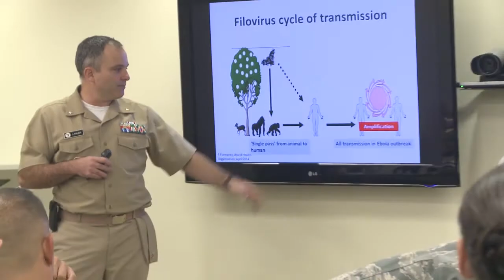Department of Defense Ebola Training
U.S. Navy CDR. James Lawler, Naval Medical Research Bio Defense Chief of Clinical research, briefs a 30 person joint service medical support team in an effort to train personnel to respond quickly, effectively and safely in the event of additional Ebola cases in the United States, on San Antonio Military Medical Center, Tex., Oct. 22, 2014. The training will prepare military medical professionals to work alongside civilian counterparts to respond to the disease if needed. Video by Airman 1st Class Daniel Fernandez, Senior Airman Alexander Goad and Tech. Sgt. Scott Olguin 3rd Combat Camera Squadron.